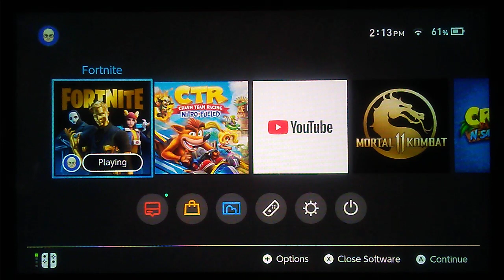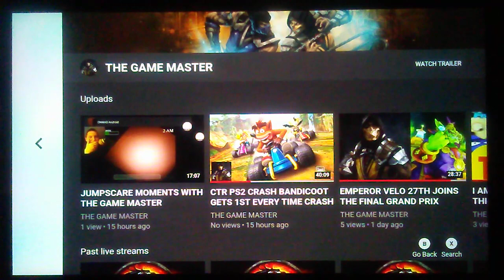THIS FORTNITE PLAYER CALLED MY SWITCH ACCOUNT GRANIMAL CRACKERS FORTNITE#24 (CHAPTER 2 SEASON 2)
WE LIKE FORTNITE. WE LIKE FORTNITE. WE LIKE FORTNITE. WE LIKE FORTNITE. WE LIKE FORTNITE.

FRIENDS IN THE VID:
- PROME
- GHOSTRAIIZZ